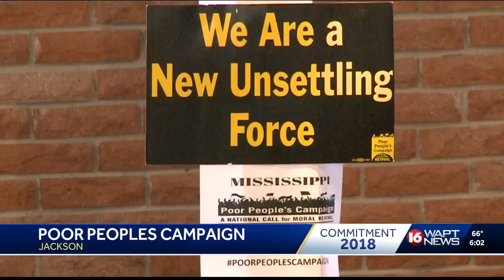Poor People’s Campaign demands elected officials take action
A national organization is calling for a moral revival when it comes to voting rights. The Poor People's Campaign is demanding elected officials take action.